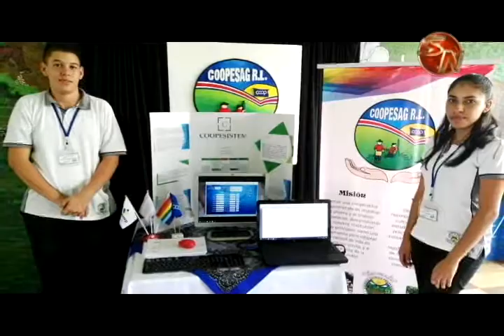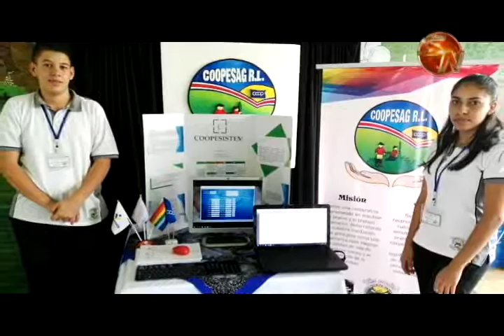Final de Expo Joven y Expo Ingeniería se realizó en Buenos Aires de Puntarenas, proyectos dejaron mu